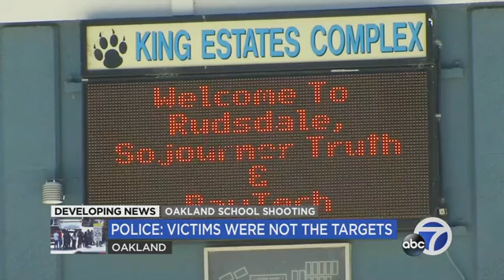6 shot at Oakland campus were bystanders going to school, work: Police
Six adults were injured after a shooting at East Oakland's school campus which houses multiple schools. All of the six people were not the intended targets, but innocent bystanders going to school or work, according to Police Chief LeRonne Armstrong.